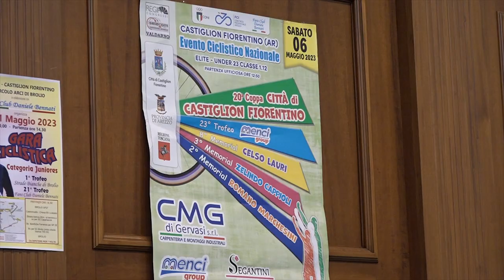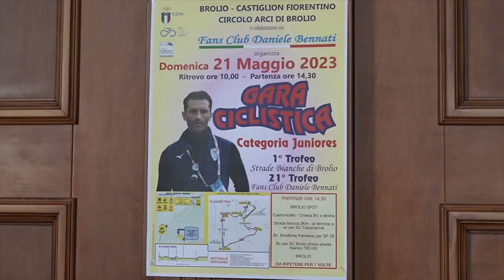Torna sabato 6 maggio la XX Coppa "Città di Castiglion Fiorentino"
Presentata ufficialmente la XX Coppa “Città di Castiglion Fiorentino”, la gara ciclistica Elite e Under 23 che, anche quest’anno, arricchirà il cartellone degli eventi sportivi del Maggio Castiglionese.
Una manifestazione sportiva di respiro internazionale al cui interno si disputeranno il XXIII Trofeo Menci, l’VIII Memorial “Celso Lauri”, il III Memorial “Zelindo Cappioli” e il II Memorial “Romano Marchesini”.
Attesi alla partenza saranno, infatti, 200 atleti appartenenti a 29 team provenienti, non soltanto da tutti gli angoli dello stivale, ma anche dal Messico, dall’Inghilterra e dalla Spagna.